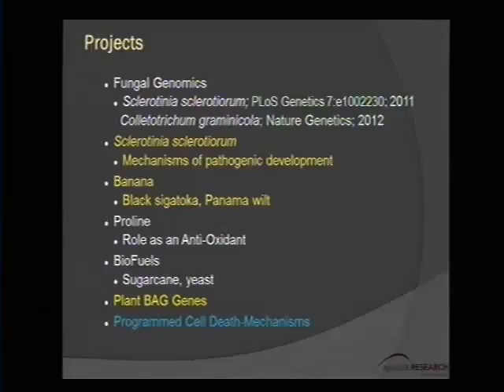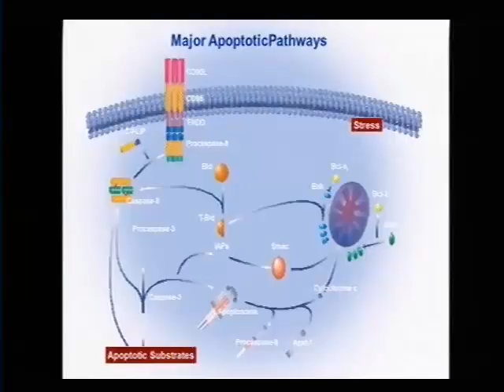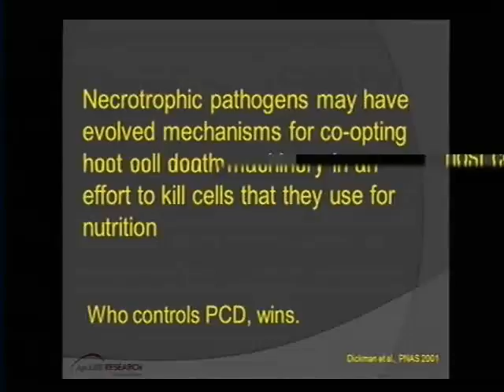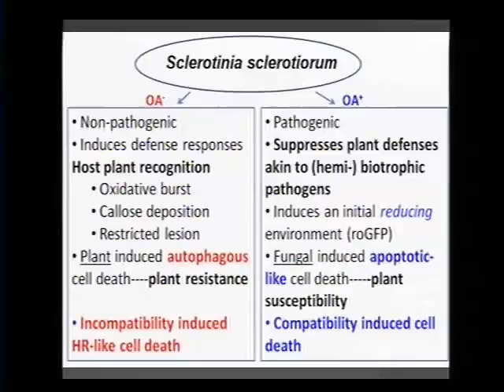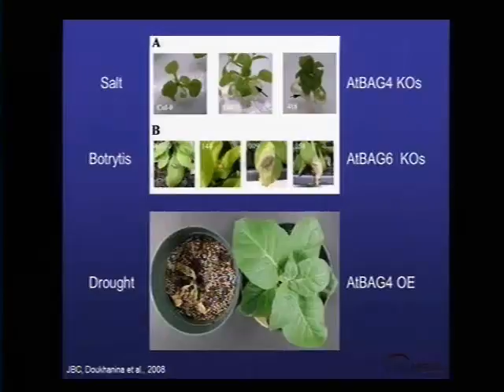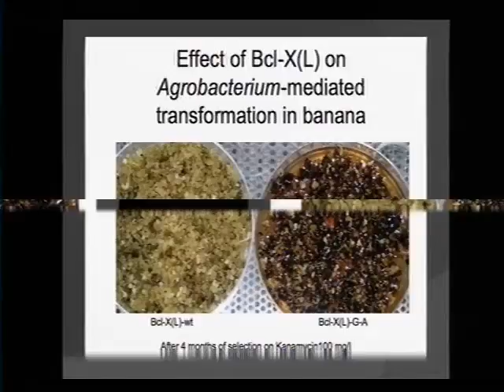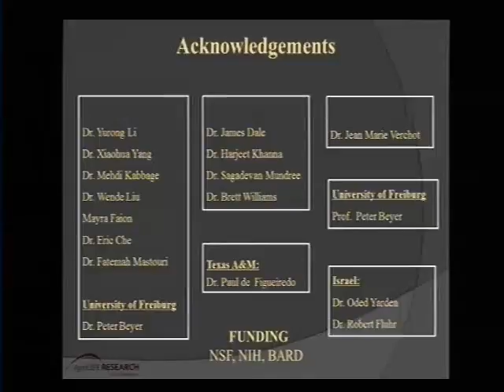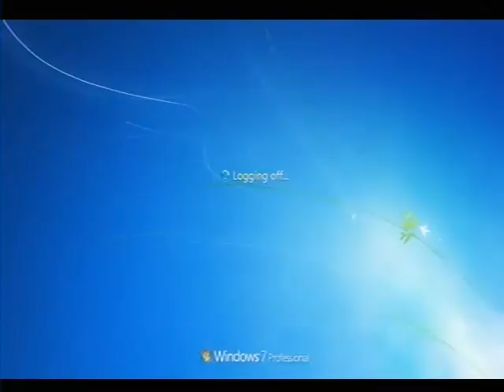02062015 Marty Dickman